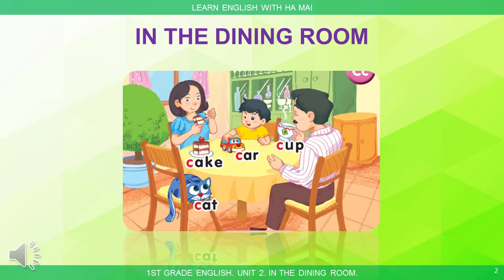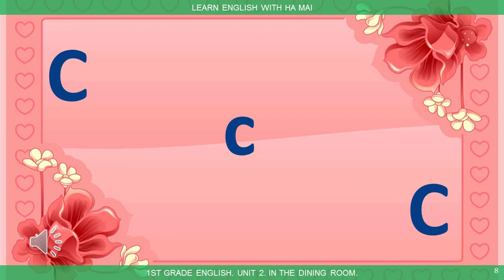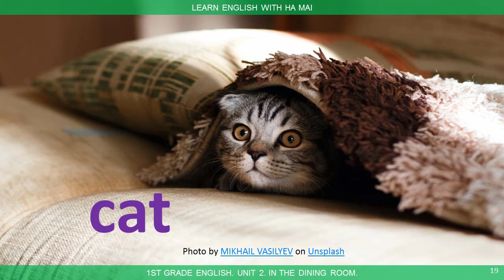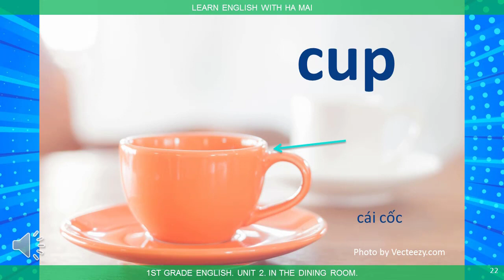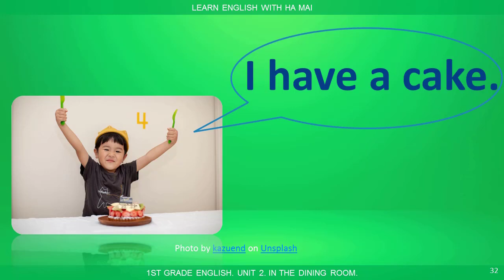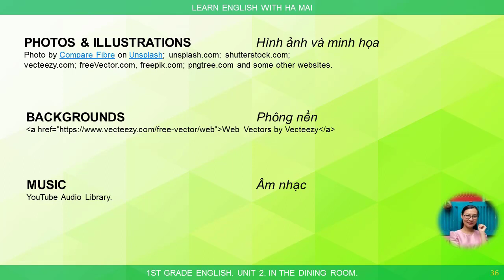TIẾNG ANH LỚP 1. UNIT 2. IN THE DINING ROOM.